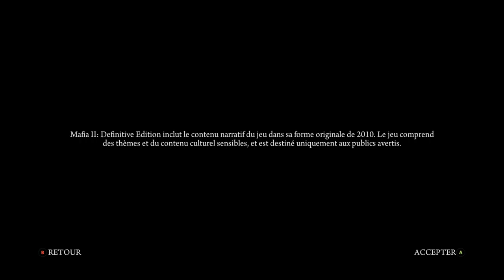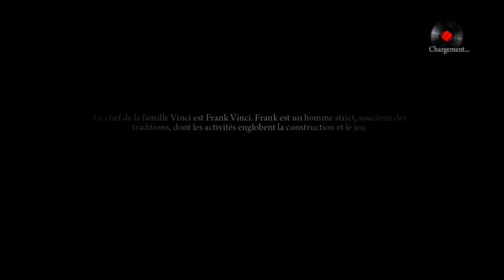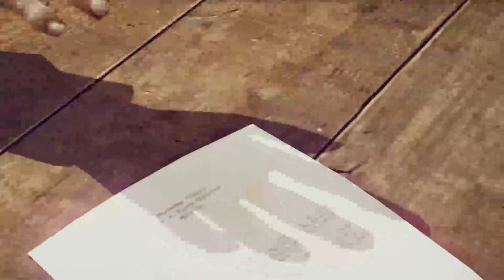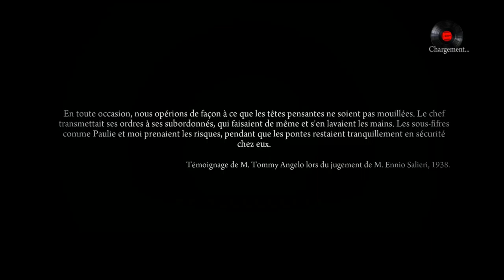Mafia 2: Definitive Edition part 1